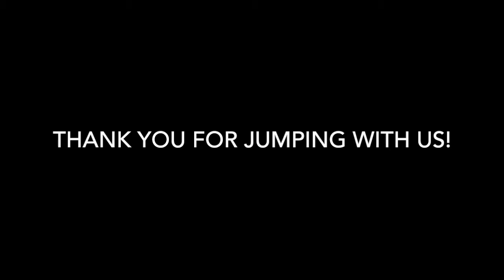Skydive Tennessee Emily Ramon